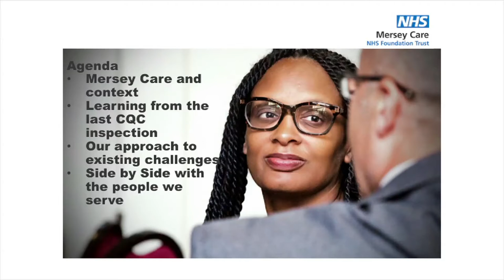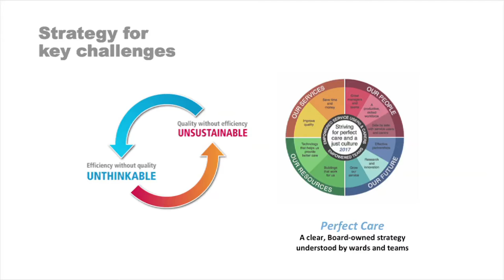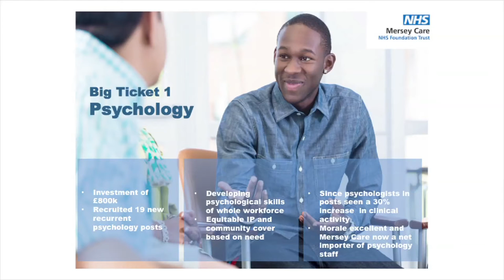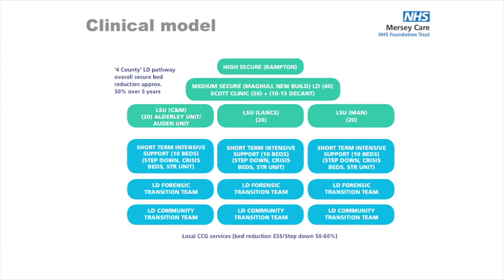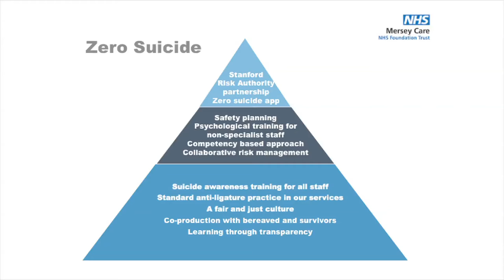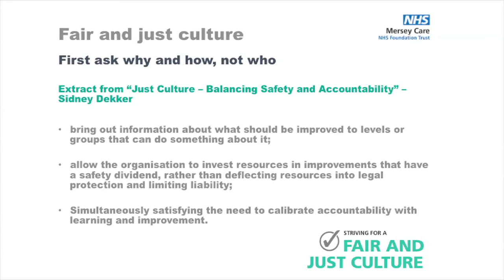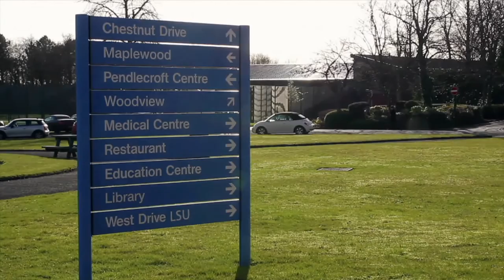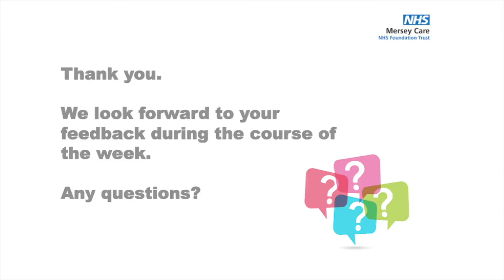CQC Welcome Presentation 2017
This is the presentation that was presented to CQC inspectors on their arrival to Mersey Care on Monday 20th March 2017.